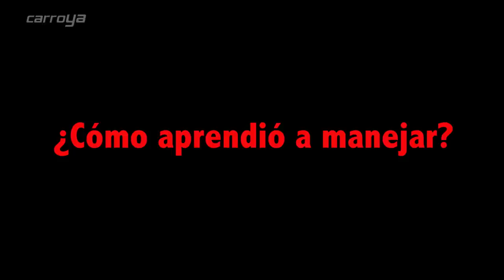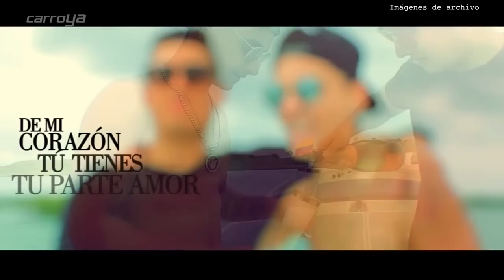Pipe Bueno y su otra pasión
El cantante de talla mundial reconocido por sus éxitos: si yo fuera ladrón, recostada en la cama, la invitación a dúo con el cantante de música urbana Maluma, entre otras canciones, nos compartió algo de su intimidad, su gusto por conocer Colombia y una de sus pasiones ocultas.